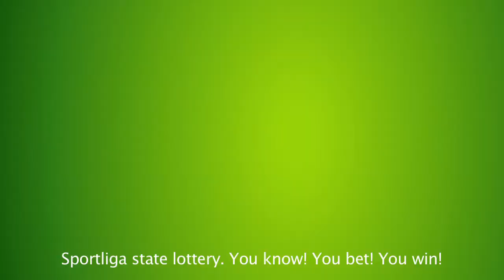Sportleague. Launch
The main objective of the reel was to inform the Ukrainian audience, who likes and knows sports, about the way to turn their hobby into the profitable business. As Sportliga lottery appeals to everyone You know You bet You win Besides the reel helps to plunge into the inner world of lottery player to experience the drama of sport prognosis making, to survive the furious excitement of betting and the joy of winning. Thus it stimulates the potential players to try their hands in sports betting.